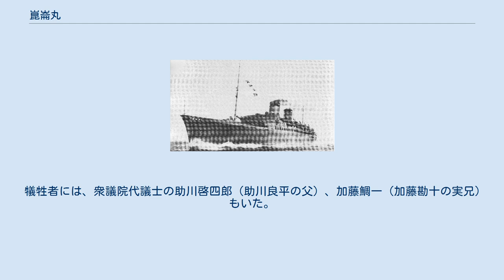崑崙丸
崑崙丸（こんろんまる　Konron maru）は鉄道省の関釜航路の鉄道連絡船。
天山丸型の第2船で、最後に建造された関釜連絡船である。
船名は、中国西部の崑崙山脈に因む。
 太平洋戦争（大東亜戦争）で最初に犠牲となった鉄道連絡船であり、当時、鉄道連絡船の就航以来最初の大事故であった。
 関釜連絡船には金剛丸型（金剛丸・興安丸）が1936年 - 1937年に就航していたが、日本軍や満蒙開拓団などを乗せて大混雑に見舞われていた。
1940年（昭和15年）には1年間の旅客輸送数が200万人を突破し、乗客を積み残す事態に陥っていた。
そこで、新たに金剛丸型とほぼ同一の天山丸型4隻の建造が決定した。
 設計は鉄道省船舶課に所属し、宗谷丸や金剛丸型の設計で実績があった檜垣定雄が行った。
公試では23.454ノットを発揮し、姉妹船の天山丸の記録（23.264ノット）を塗り替え、戦前に建造された最速の日本の商船となった。
天山丸は金剛丸型から座席を増設して旅客定員を増やしたが、崑崙丸はさらに二等船客を2名増加した。
天山丸と同様に、崑崙丸も一等・二等食堂の定員を3倍の72名に拡大し、三等食堂を新設した。
また、夜行便として設計された金剛丸型に対して、昼夜兼用だった崑崙丸には展望室を兼ねた休憩室が設けられた。
 戦時中に起工された崑崙丸では、戦時色が濃くなってきたこともあり、天山丸にあった操舵室や船橋の丸みが直線的になり、通風筒も煙管形より直線的なメガホン形になった。
また、天山丸には全客室の冷暖房完備や三等エントランスホールの総漆仕上げ柱、特別室の豪華な設計が施されたが、崑崙丸では冷暖房設備が全廃され、化粧板や塗装も一部を省略し鉄板が剥き出しの場所もあった。
船体は連絡船標準色には塗られず、灰緑色の戦時警戒色であった。
ただし、一等・二等エントランスホールのマントルピースには、中村研一による崑崙山脈の風景画が飾られた。
 第1船天山丸が三菱長崎造船所で1940年（昭和15年）11月に起工して1942年（昭和17年）9月竣工する中、第2船の崑崙丸は天山丸と同じく三菱長崎造船所で第891番船として1942年6月20日に起工し半年後の12月24日に進水、1943年（昭和18年）3月30日に竣工した。
なお、戦局の逼迫により第3・4船の建造は中止されたため、崑崙丸が最後の関釜連絡船となった。
 竣工から2週間後の4月12日に運航を開始した崑崙丸だったが、半年後の10月5日1時15頃、下関から釜山に向け航行中、沖ノ島の東北約10海里（ 北緯34度14分 東経130度09分 / 北緯34.233度 東経130.150度 / 34.233; 130.150）付近でアメリカ海軍の潜水艦ワフーの雷撃を受けた。
ワフーが放った魚雷は左舷後方部手荷物室付近に命中し、崑崙丸は左舷に傾斜、約4分後に棒立ちとなった後に船尾から沈没してしまった。
 崑崙丸は陸軍の部隊を乗せて10月4日22時30分に出航する予定だったが、軍用列車が遅延して到着しないため、23時に出航した。
そのため、乗客は479名のみで定員に対して少なかったが、深夜で就寝していた乗客が多く、雷撃で船内が停電したことも重なり、乗員（旅客と乗組員）655名中、死者行方不明者583人にのぼった。
夜が明けてから、天山丸と、徳寿丸、昌慶丸、壱岐丸による生存者の捜索が行われたが、当時は低気圧の通過で風速10-20mの暴風が吹くなど荒天で、沈没から半日近く経過したこともあって捜索は捗らず、夕方までに4隻が収容できた生存者は乗客479名中28名と乗組員165名中21名、乗船していた警察官や警備隊員11名中3名のみだった。
 崑崙丸の沈没は、鉄道連絡船で最初の戦争の犠牲であった。
利用者の多い関釜航路での大惨事に政府も隠蔽できないと判断し、10月7日18時30分、鉄道省は崑崙丸撃沈の事実を発表した。
崑崙丸が撃沈されたことによって関釜航路の夜間航行は不可能になり、10月8日以降、関釜航路は駆逐艦の護衛を伴う昼間航行に限られ、旅客は軍人と公務員、それらに準じる緊急用務者のみ、貨物も手荷物と軍需品、新聞のみに制限された。
 この事件で海軍は激怒し、逃走ルートとして予想された津軽海峡と宗谷海峡の対潜警備が強化された。
そしてワフーは崑崙丸撃沈から一週間を経ない10月11日に、宗谷海峡で発見され撃沈された。
 犠牲者には、衆議院代議士の助川啓四郎（助川良平の父）、加...